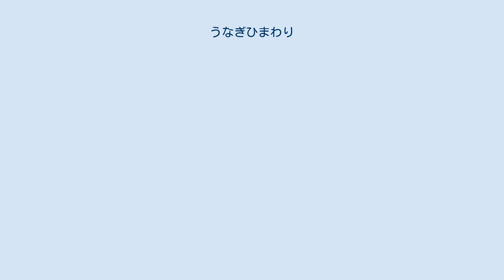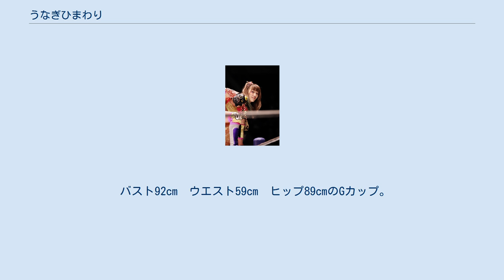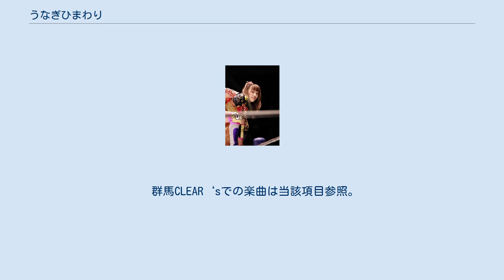うなぎひまわり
ウナギ・サヤカ（1989年9月2日 - ）は、日本の女子プロレスラー、グラビアアイドル。
大阪府出身。
グラビアアイドルとしてはおもに卯渚さやかの名前で活動していた。
プロレスラーとしては年齢非公開、スターダム所属。
 地元大阪でアイドルグループメンバーとしてデビュー。
 2014年から群馬県のローカルアイドルグループ・群馬CLEAR'Sの宇那として活動。
事務所も運営するセンス・プロダクションに移籍する。
のちに班長を務めるが2015年2月に不祥事のため活動終了。
 2016年1月31日をもって事務所も離れ、羽渚さやかとして野球マンガ『グラゼニ』の公認アイドルグループ「グラゼニ女子」に参加したのち、2016年に卯渚さやかに改名しアンドエムに移籍。
DVDリリース後は再び事務所を離れ、特攻服を着たエアバンド「覇汝家」でのヤンキーのアマリリスとして活動していた。
 また東京女子プロレスに入団し、2019年1月4日、後楽園ホールでの対赤井沙希＆YUMI戦（パートナーは上福ゆき）でうなぎひまわりとしてプロデビュー。
 バスト92cm　ウエスト59cm　ヒップ89cmのGカップ。
ライブアイドル以外にも女優業、着エロDVDなどアイドル業を幅広く行っていた。
写真週刊誌『FLASH』（2016年8月9日号、光文社）では「日本一の美乳頭」という妙な見出しの袋とじグラビアを経験。
 学生時代にはアーティスティックスイミングのオリンピックナショナルジュニア選考やチアリーディング全国優勝の経験もある程の運動神経の持ち主。
 2018年現在の主な活動名「うなぎひまわり」は読み間違いが多かったもともとの芸名の姓・羽渚、卯渚を平仮名にして、明るいイメージの“ひまわり”を加えたもの。
 東京女子プロレスにおける2018年11月から2019年2月にデビューした選手（猫はるな・原宿ぽむ・YUMI・うなぎひまわり・桐生真弥）の総称である「ハイスペちゃん」の名付け親。
なお「ハイスペ」は「ハイスペックになりたいと思っている平成最後のプロレスちゃん(Heisei Saigono Puroresu Chan = HiSPC)」の意。
 群馬CLEAR‘sでの楽曲は当該項目参照。